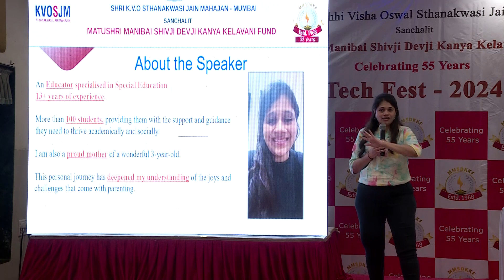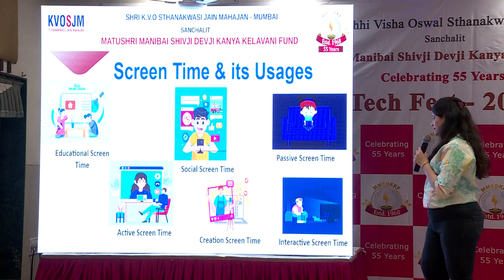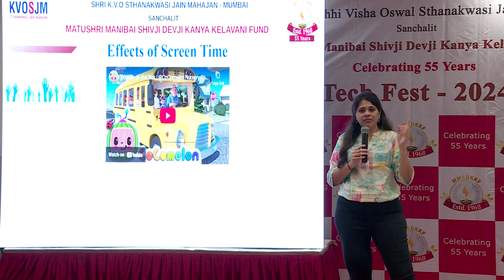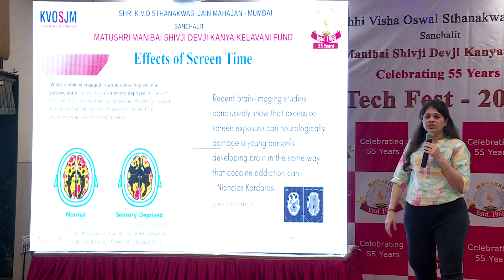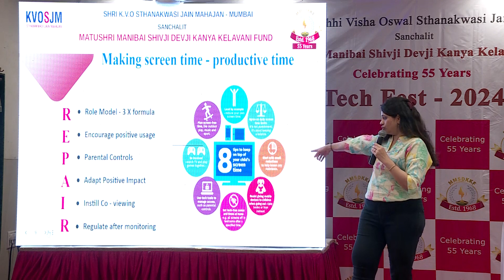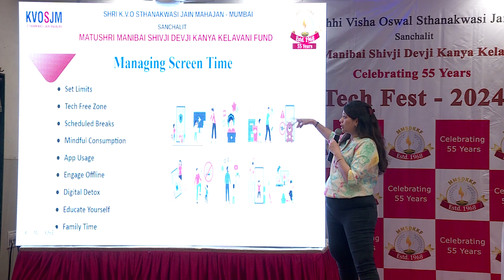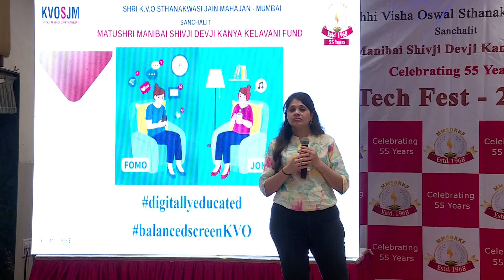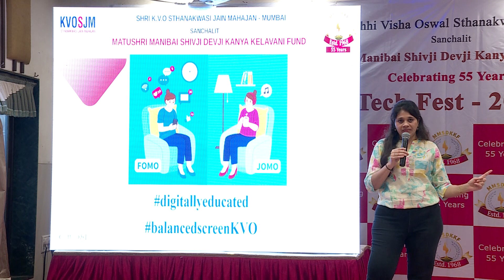TECH FEST – 2024 | Breaking the Screen Habit Seminar